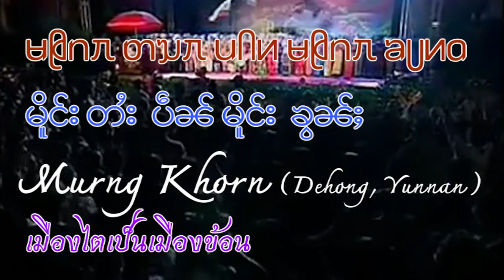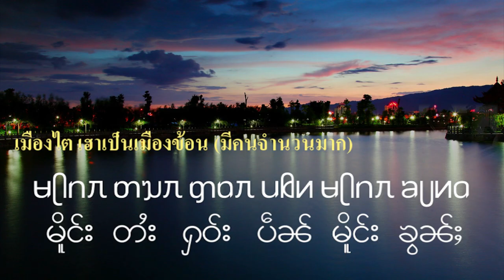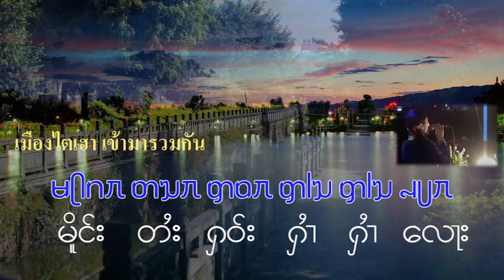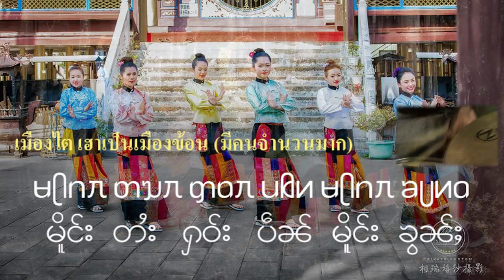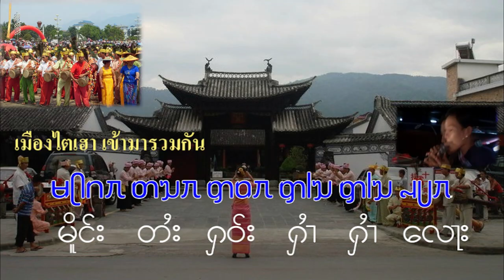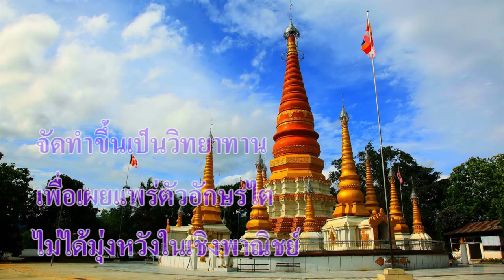Ep299 *ไทยจะจดลิขสิทธิ์ สงกรานต์ (Songkran) ไปดูปอยส่อนน้ำในเมืองขอน (ᥛᥫᥒᥰ ᥑᥩᥢᥲ) ประเทศจีน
สวัสดีครับ ระยะนี้ผมเห็นข่าวที่ว่า ไทยจะจดลิขสิทธิ์คำว่า สงกรานต์ ส่วนมากเห็นด้วย เรื่องสงกรานต์ผมนำมาเล่าในช่องนี้แล้ว 3 คลิป เล่าให้ฟังว่า แต่ละท้องที่ เรียกชื่ออย่างไร เรื่องสงกรานต์ ยูเนสโก (UNESCO) หรือ องค์การเพื่อการศึกษา วิทยาศาสตร์ และวัฒนธรรมแห่งสหประชาชาติ ประกาศรับรอง “สงกรานต์ในประเทศไทย” ประเพณีปีใหม่ไทย เป็นรายการตัวแทนมรดกวัฒนธรรมที่จับต้องไม่ได้ของมนุษยชาติ ประจำปี 2566 ณ เมืองคาเซเน สาธารณรัฐบอตสวานา ในช่วงระหว่างการประชุมคณะกรรมการระหว่างรัฐบาลว่าด้วยการสงวนรักษามรดกวัฒนธรรมที่จับต้องไม่ได้ ครั้งที่ 18 เมื่อวันที่ 6 ธันวาคม พ.ศ. 2566
        “สงกรานต์ในประเทศไทย” (Songkran in Thailand, traditional Thai New Year festival) ถือเป็นรายการในบัญชีตัวแทนมรดกภูมิปัญญา ทางวัฒนธรรมที่จับต้องไม่ได้ของมนุษยชาติ ลำดับที่ 4 ของประเทศไทย โดยก่อนหน้านี้ ยูเนสโก ได้ประกาศขึ้นทะเบียน ได้แก่
1.  “โขน” (Khon, masked dance drama in Thailand) ในปี 2561
2. “นวดไทย” (Nuad Thai, Traditional Thai Massage) ในปี 2562
3. “โนรา” ของภาคใต้ (Nora, Dance Drama in Southern Thailand) ในปี 2564
        สงกรานต์ เป็นคำมาจากภาษาสันสกฤต สํกฺรานฺติ (saṅkrānti) ใช้เรียกวันปีใหม่ที่เฉลิมฉลองในประเทศไทย, ลาว, กัมพูชา, พม่า, ศรีลังกา และบางส่วนของอินเดียตะวันออกเฉียงเหนือ, เวียดนาม และ สิบสองปันนาในประเทศจีน สงกรานต์เริ่มต้นเมื่อดวงอาทิตย์เข้าสู่ราศีเมษ สัญลักษณ์ดาราศาสตร์แรกในจักรราศีตามดาราศาสตร์ดาวฤกษ์
         ผมเข้าไปดูเว็บชาวจีน เห็นตัวอักษรไทลื้อใหม่ ในคลิปตัวเล็กมาก พยายามอ่านเห็นแต่คำว่า ฮดน้ำ ขอเขียนด้วยอักษรไทลื้อใหม่มาให้ดู เห็นตัวอักษรนี้แสดงว่าอยู่ที่สิบสองปันนา แคว้นปกครองตนเองในจีนแน่นอน
เมื่อมาดูอีกคลิปหนึ่ง บัญชีนี้ มีผู้ติดตาม 11.3 ล้าน คน รู้แน่นอนว่าอยู่ในเมืองจีน แต่ไม่รู้ว่าเมืองไหน ภาษาจีนฟังไม่รู้เรื่องหรอก อยากจะดูภาษาไต จะเป็นไทลื้อใหม่ หรือ ไตเหนือก็ได้ คำว่า ไต ในประเทศจีนจะเขียน อักษร DAI แต่ออกเสียงว่า ไต จะไม่เหมือน ที่อื่นที่เขียนด้วยอักษร TAI ในที่สุดก็เห็นอักษรไทเหนือ แว็บเดียว ปรากฏขึ้นเพียง 2 วินาที ผมอยากดูว่าเขาเขียนว่าอย่างไร ได้แคปหน้าจอมาได้ 3 ภาพ ก็เห็นตัวอักษรทั้งหมด จะขออธิบายให้ฟังดังนี้ครับ
          ตัวอักษรในภาพเรียกว่าตัวอักษรไตเหนือ หรือ ตัวถั่วงอก คนละอย่างกับอักษรไทลื้อสิบสองปันนา
คำแรก เขียนว่า ปอย หมายถึง งานบุญ ใช้คำว่า ปอย เหมือนภาคเหนือ คำต่อไป ส่อน หมายถึง การรด, คำว่า ส่อน, ใช้เหมือนไทยคำตี้ในอัสสัม ส่วนสิบสองปันนาใช้ว่า ฮด, ต่อไปคือคำว่า ล้ำ หมายถึง น้ำ, ออกเสียง น หนู เป็น ล ลิง อื่ง คือ อำเภอ, เมิง คือ เมือง, สมัยก่อนใช้ว่า เมิง ทั้งนั้น สมัยหลัง ๆ เขียนเป็น เมือง ไปหมด, ขอน คือ ชื่อเมืองออกเสียงภาษาไต ถ้าออกเสียงว่า เมิงขอน ชาวไต จะรู้ว่าเมืองนี้อยู่ที่ไหน เมือง ขอน ชื่อภาษาจีนคือ เมืองซี  (Mangshi),  ขอน แปลว่า จำนวนมาก, ภาษาลาวว่า ข้อน เช่น สระน้ำออกจากบ่อ จะเห็นปลาก้นสระจำนวนมาก เรียกว่า ปลาข้อน (ປາຂ້ອນ) ไม่ใช่น้ำข้อนนะครับ, คำนี้คือ เมอ หมายถึง เมื่อ 2024 ปี เป็นคลิปปี พ.ศ. 2567 ก่อนหน้านี้ 6 เดือน คือกิจกรรมในเดือน เมษายนครับ
         ผมนำแผนที่นี้มาให้ดูก่อน ด้านบนคือ เมืองขอน เขียนตัวอักษรไทเหนือให้ดูด้วย ส่วนด้านล่างซ้ายมือ คือเมืองรุ่ยลี่ (Ruilli) ชื่อเดิมคือเมืองมาว ชาวไทอาหมไปจากเมืองมาวนี้แหละครับ ที่อพยพเข้าไปในอัสสัม
         ผมนำคลิปชาวไตเมืองจีนมาให้ดู หลาย ๆ คำฟังออกครับ เช่นคำว่า อยู่ดีกินหวาน จะว่า อยู่ลีกินหวาน บ้านเราว่า อยู่ดีกินดี ต่อไปฟังเพลง เมิงไตเฮาเป็นเมิงข้อน (ᥛᥫᥒᥰ ᥖᥭᥰ ᥞᥝᥰ ᥙᥥᥢ ᥛᥫᥒᥰ ᥑᥩᥢᥲ) ผมแปลไทยไว้แล้ว
         วันนี้เล่าให้ฟังเพียงเท่านี้ จะเล่าให้ฟังใหม่ในโอกาสต่อไป วันนี้ สวัสดีครับ
Thank YouTube Channel  滇西小哥 Dianxi Xiaoge